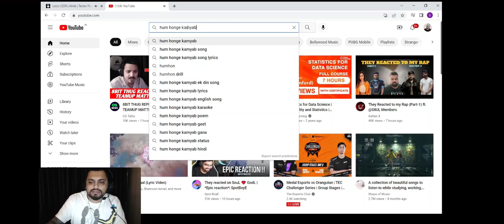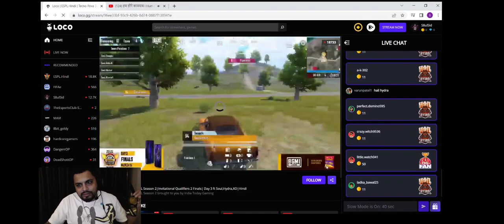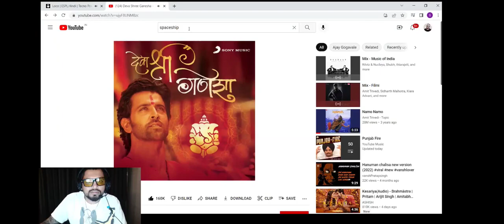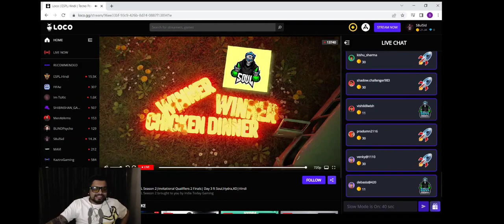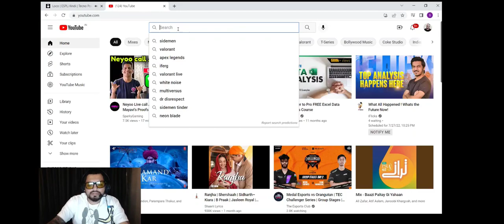🚀❤️SOUL CHICKEN DINNER IN FINAL MATCH 🚀🚀🚀🚀🎉💯🎉🚀🚀🚀